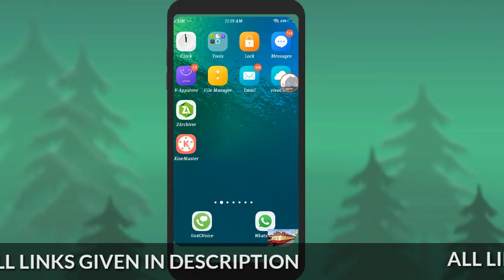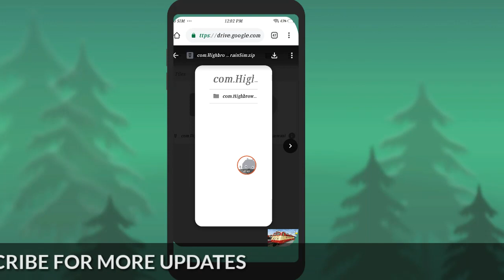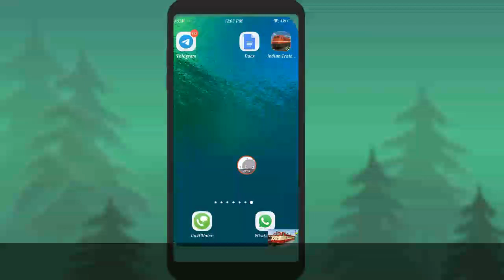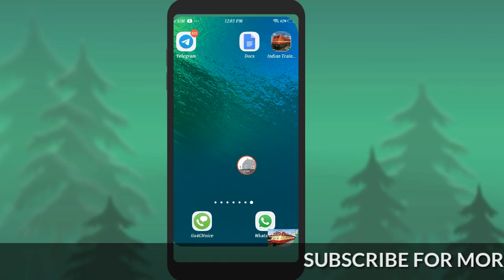Indian train simulator mod apk 2019